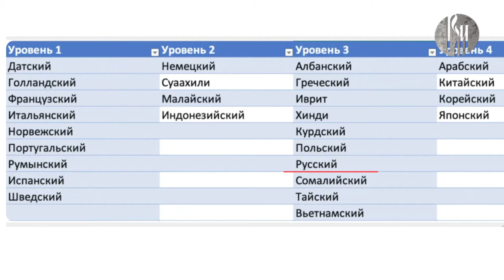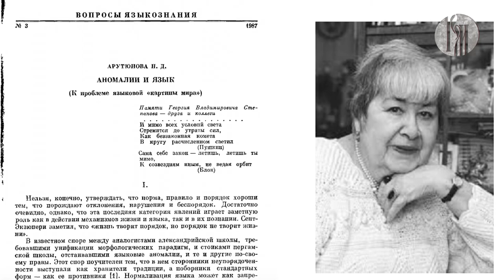«Новый Русский». Русский мифический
Русский язык – какой он? Гендерный, народный, ласковый, игровой… – он такой разный. Этот выпуск посвящён "Русскому мифическому".

Вы узнаете о мифах, существующих вокруг русского языка. Действительно ли он один из самых сложных языков в мире? Умирает ли русский язык? Какие существуют мифы о речевом этикете? Об этом и многом другом расскажет доктор филологических наук, профессор Российского государственного педагогического университета им. Герцена в Санкт-Петербурге — Валерий Ефремов.